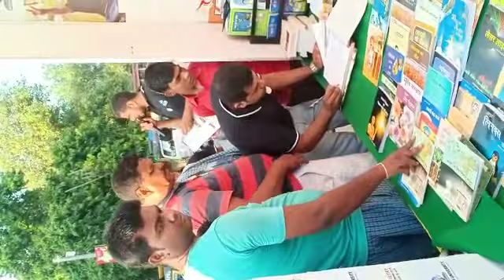Pustak Yatra in Bihar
Pustak Yatra in association with Tagore International Literature and Arts Festival - Vishwarang is going on.